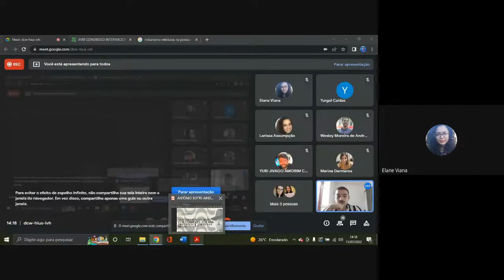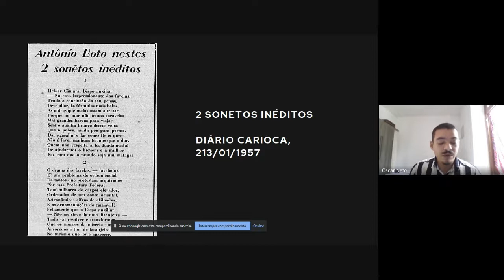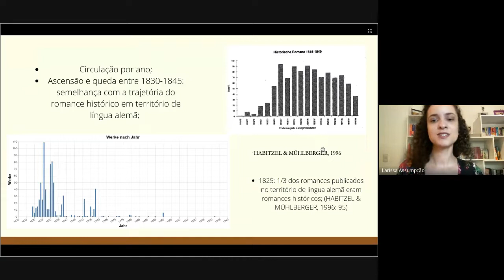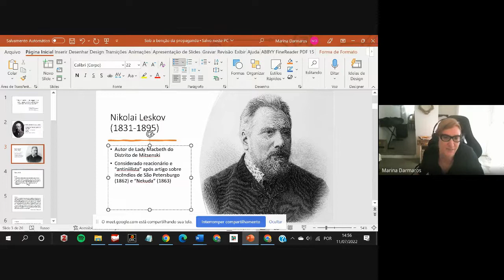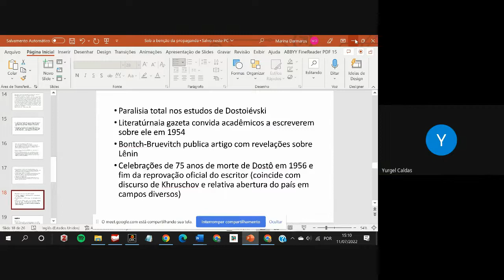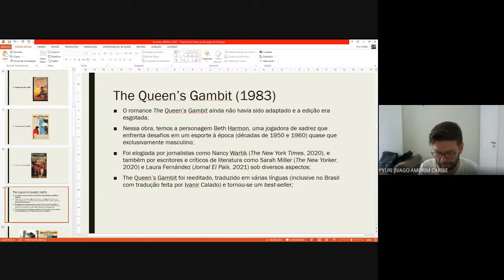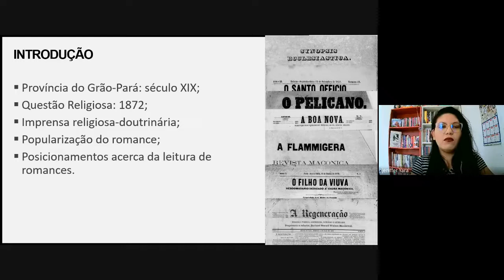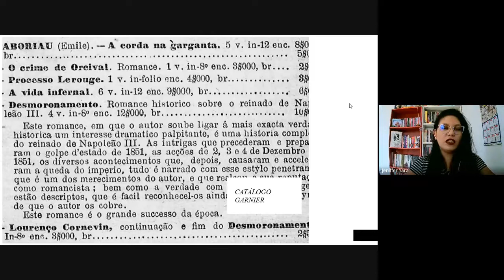ST19 (11/07 Sess.01) ENTRE O CÂNONE E O ESQUECIMENTO PROCESSOS DE NÃO CANONIZAÇÃO DE AUTORES E OBRAS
Simpósio Temático 19 (Dia 11/07, Sessão 01) - ENTRE O CÂNONE E O ESQUECIMENTO: PROCESSOS DE NÃO CANONIZAÇÃO DE AUTORES E OBRAS